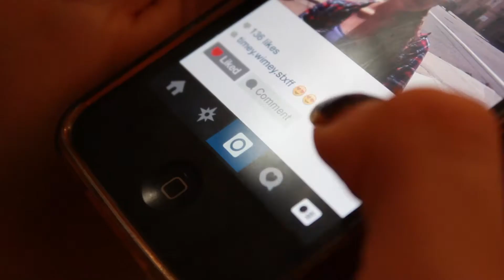2014 Bye Bye Bullying - 2nd place - Think About It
2nd place winner for District Attorney George Gascón's annual Bye Bye Bullying video contest

Gianni Kenny
Martin Luther King Middle School

Angelica Reyfer,
Presidio Middle School

Zette Ozaki
San Francisco International High School